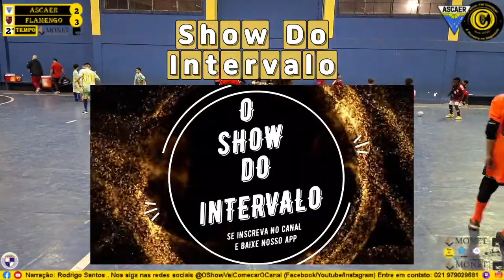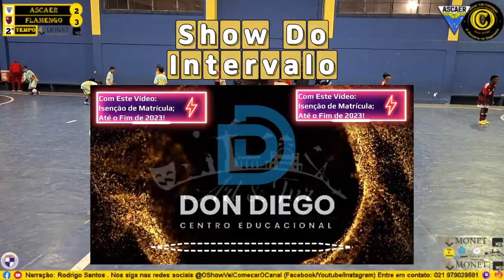Recordar é Monet: Ascaer x Flamengo - Sub 8 - FFSERJ 2023